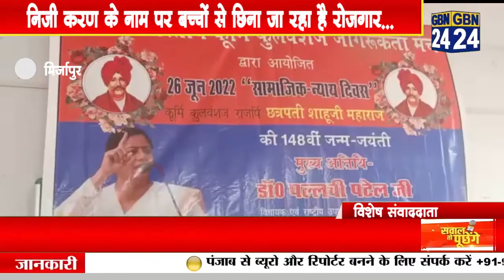निजी करण के नाम पर बच्चों से छिना जा रहा है रोजगार...